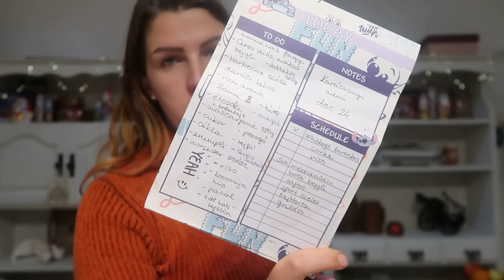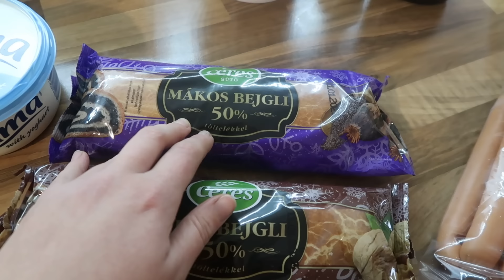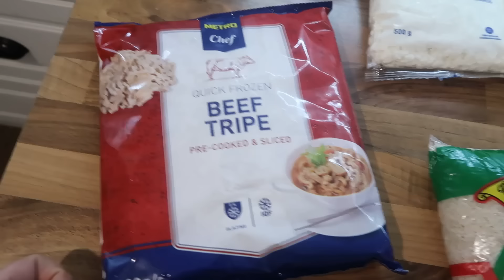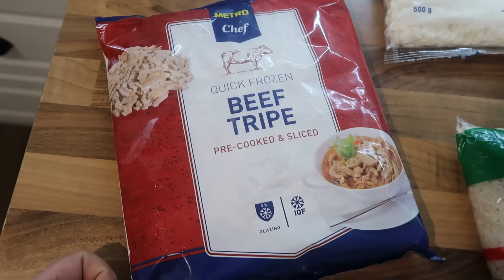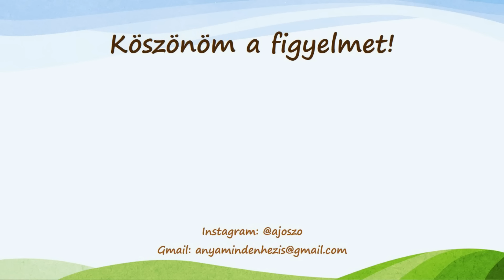Karácsonyi vlog 2. rész (karácsonyi menü, adventi vásár, mézeskalács)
Egyre közelebb a karácsony és már másra sem tudunk gondolni. Sok mindent csináltunk a napokban a ráhangolódás jegyében.
Tartsatok velünk!

MÉZESKALÁCS:
30 dkg liszt
20 dkg teljes kiőrlésű liszt
2 mk szódabikarbóna
1 tojás
250 ml méz
125 g nádcukor
50 g vaj
1 tk fűszerkeverék

A száraz hozzávalókat összekeverem. Gőz fölött felolvasztom a mézet és a vajat. Beleöntöm a lisztbe. Belegyúrom a tojást is. A tésztát fóliában a hűtőbe teszem egy éjszakára. 3-5 mm vastagra nyújtom és szaggatom. 180 fokra melegítem a sütőt, amikor beteszem a kalácsokat leveszem 150 fokra és 10 percig sütöm.

MÁZ:
1 M-es tojás fehérje
20 dkg porcukor
1 csipet só
1 ek keményítő
2-3 csepp citromlé

Felverem a fehérjét, amikor már majdnem kemény, hozzáadom az átszitált cukor, keményítő és só felét. 3 percig verem. Hozzáadom a másik felét és 5 percig verem. Végül bele csepegtetem a citromot és már csak gyorsan átkeverem. Mehet a mézeskalácsokra.